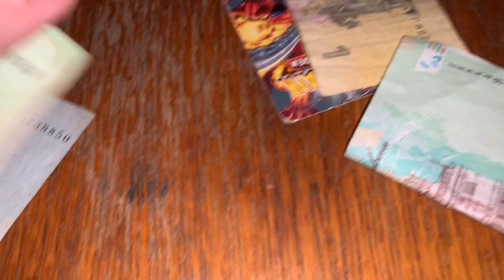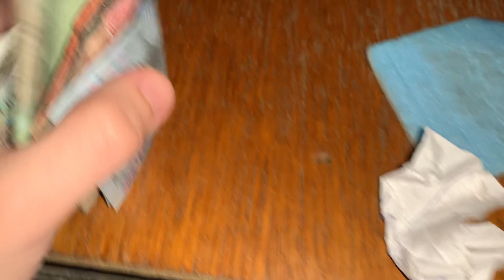Really Fast And Aggressive ASMR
Write a comment!